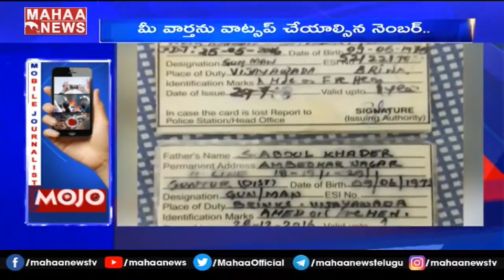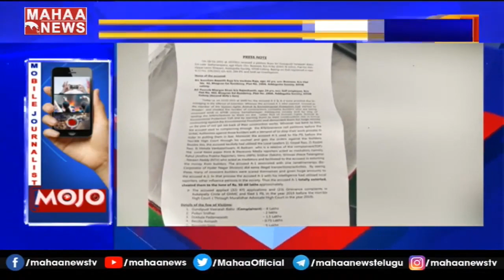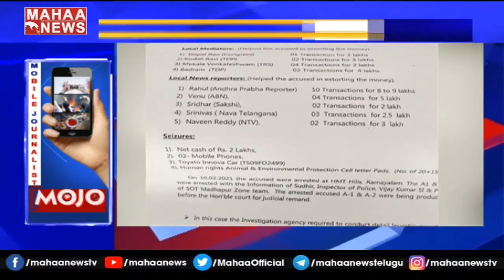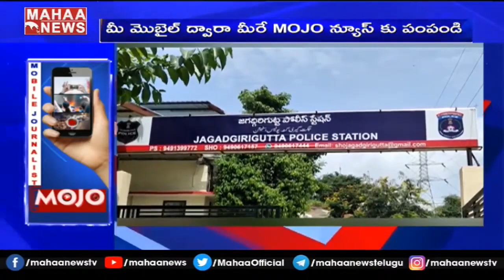తెలంగాణ వ్యాప్తంగా అధిక ఫీజులు వ్యతిరేకంగా ABVP నిరసనలు | Mahaa Mojo 10/02/2021 | MAHAA NEWS